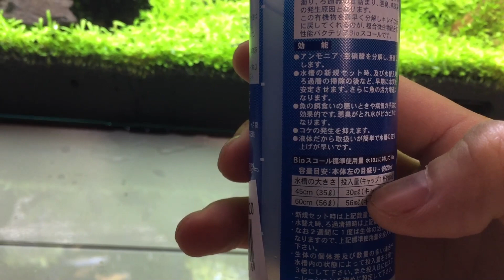【アクアリウム】Aquarium #9 検証 高級バクテリア 水槽【初心者】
そる者の　初めてのアクアリウム立ち上げ#9
高級バクテリアの検証です　効果のほどは？？？ガラス面にポツポツと苔が生えています
フィルターも交換してみました　かなり汚れますね
レイアウトも変えてみました　わかるかな？？木化石と蜂炎石と黒い流木に交換しました

生体はメダカとレッドラムズホーンとヒメタニシ ミナミヌマエビ
レッド　イエロー　クリア　チェリーシュリンプ　ドジョウ　オトシンクルスネグロ